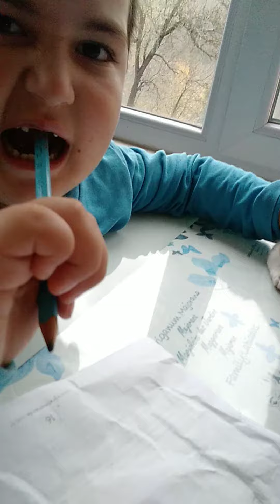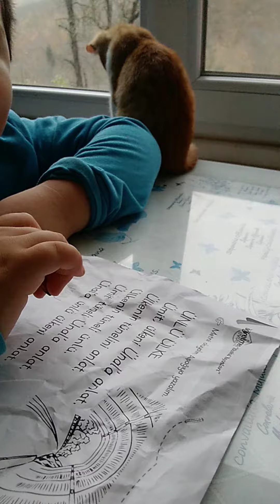hamza ile kedi ders çalışıyorlar 👍🐱🐈hayvansevgisi